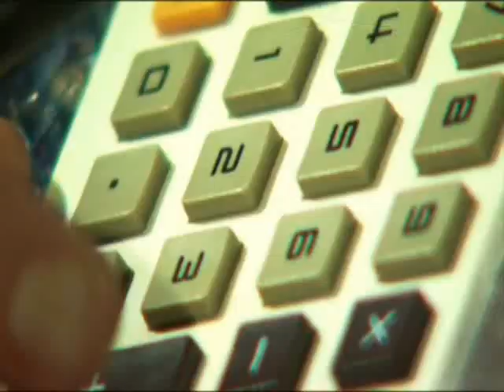Eric and Col. Bruce Hampton (Outstructional Video Results).wmv